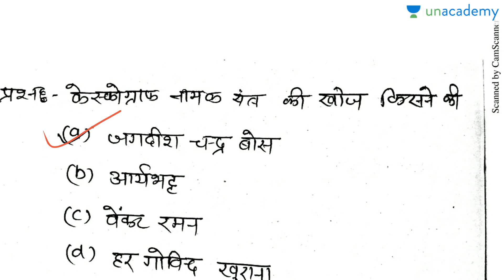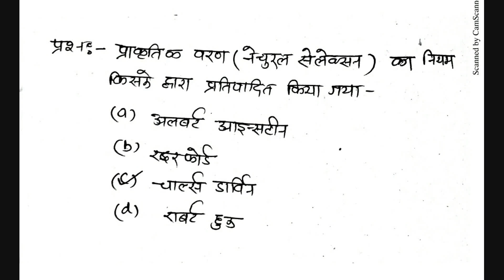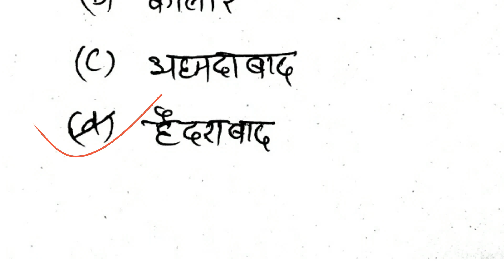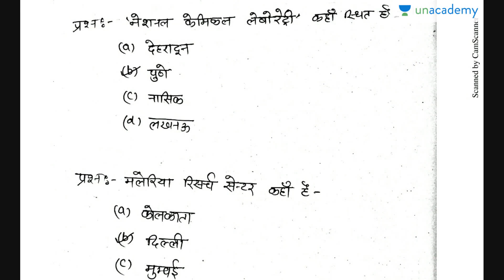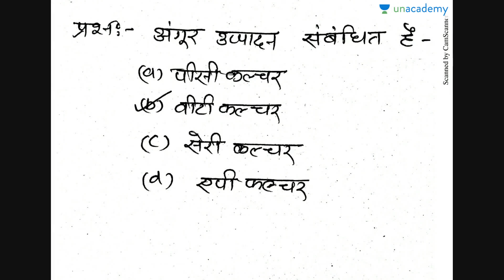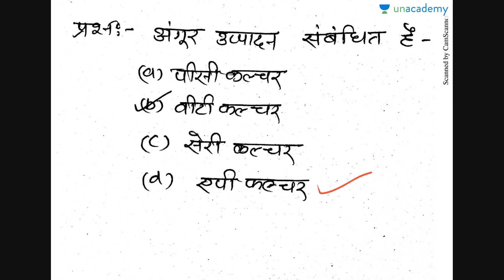General Science - Daily Questions for 20 April 2018 by Soni Mishra - UPPSC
In this lesson, Soni Mishra discusses few questions that are expected to come in the UPPSC exam. Here, she has discussed the questions on General Science. The questions are well framed and precisely explained. A must watch for all the serious aspirants out there.

This course is the daily lecture series on the General Science questions for the Uttar Pradesh Public Service Commission exam.